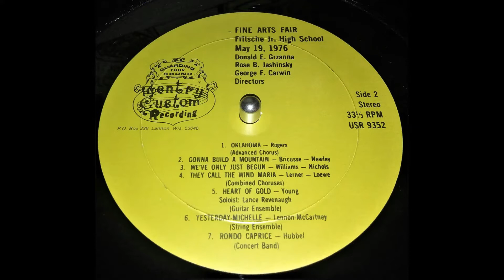Fritsche Jr. High School - Heart of Gold - May 1976 Fine Arts Fair - custom press Bayview WI